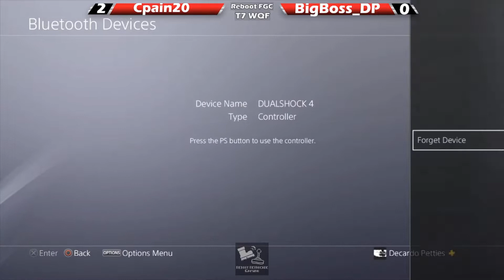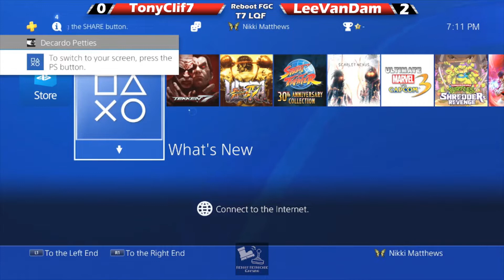T7 Pools & Finals - Reboot FGC July Monthly 2022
00:00 -  Winners Round 1: 478|BigBoss_DP (Noctis) v Los_Cake (Hwoarang)
06:43 - Cpain20 (Miguel) v Domochaos (Kazuya)
13:48 - Winners Quarters: Reboot|OhItsHutch (Xiaoyu) v Julianakin (Yoshimitsu)
23:05 - Cpain20 (Josie) v 478|BigBoss_DP (Jin)
32:56 - TonyClif7 (King) v Reboot|OhItsHutch (Xiaoyu)
44:50 - LosersRound 2: LeeVanDam (Lee/Violet) v Domochaos (Kazumi)
52:12 - Losers Quarters: TonyClif7 (King) v LeeVanDam (Lee/Violet)
1:02:39 - Winners Finals
1:20:20 - Losers Semis: 478|BigBoss_DP (Jin) v LeeVanDam (Lee/Violet)
1:27:10 - Losers Finals
1:42:12 - Grand Finals